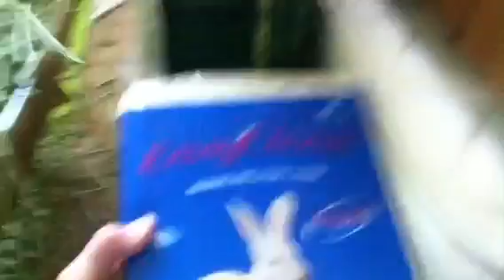I'm Backk!!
Just a video of the pigs again